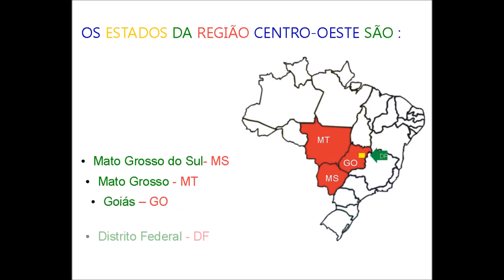Estados da Região Centro-Oeste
Mapa dos estados da Região Centro-Oeste